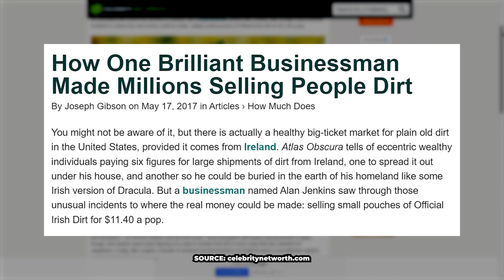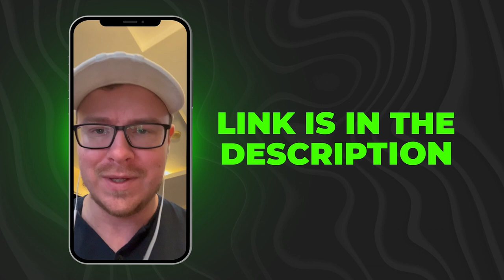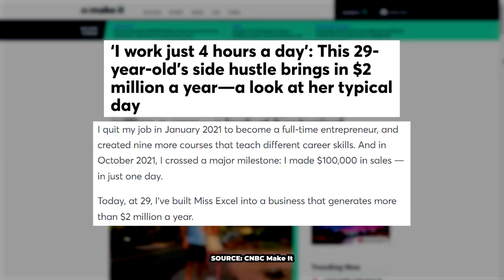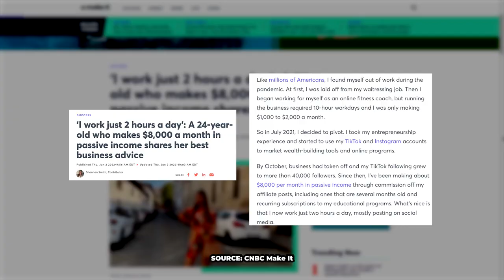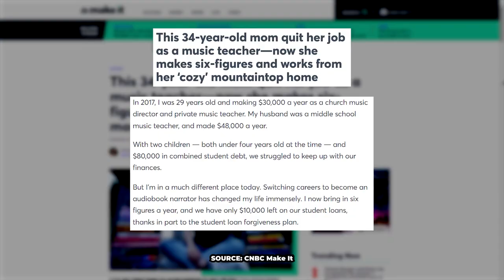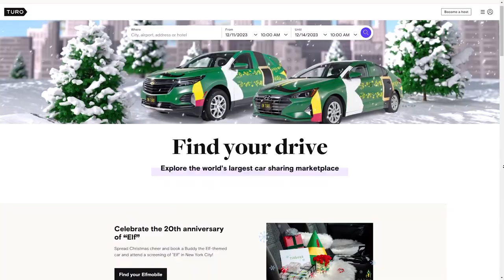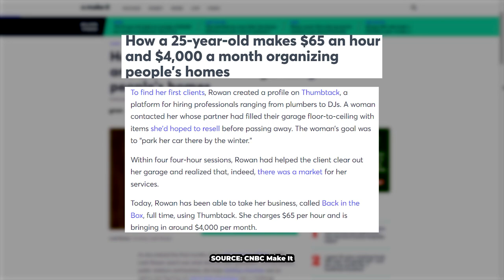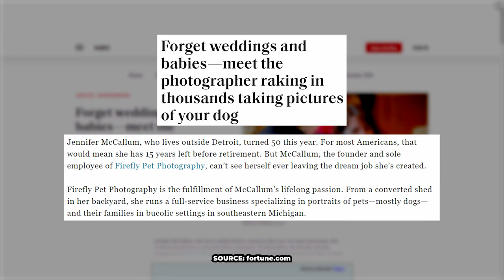11 Easy Side Hustles That Could ACTUALLY Make You Rich In 2024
I've got some exciting side hustle ideas that can make you rich in 2024. In this video, I'll be sharing 11 realistic, easy-to-start side hustles to earn you passive income. You don't need special skills or a big investment.

With focus and consistency, these profitable side hustles can become steady income streams. Watch now and learn how to supplement your income starting today. It's time to start your most profitable side hustle in 2024!